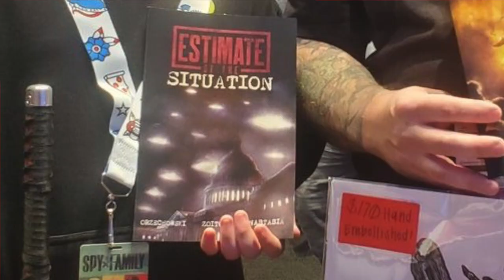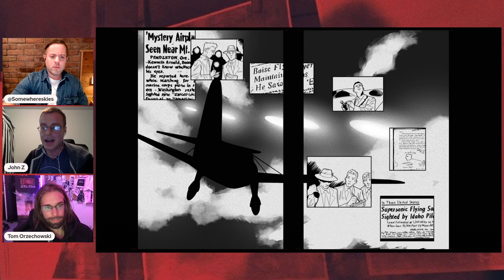Somewhere in the Skies | Estimate of the Situation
On episode 287 of SOMEWHERE IN THE SKIES, we speak to Tom Orzechowski and John Zoitos, creators and writers of the upcoming comic book series, "Estimate of the Situation". This new series, covering the true history of the U.S. Government's first attempts at investigating UFOs (Previous to Project Blue Book) is based on declassified documents and extensive historical research. It is an exploration into the beginning of the UFO phenomenon and the implications to its levels of secrecy. We'll discuss how the comic book came to be, what to expect, and how the past inevitably always comes back to haunt us, even when it comes to UFOs.

Support Somewhere in the Skies with a SUPER STICKER or THANKS donation. Your contributions truly help the show continue and grow!

Ryan is now on Cameo!